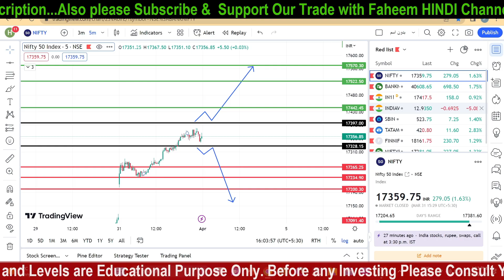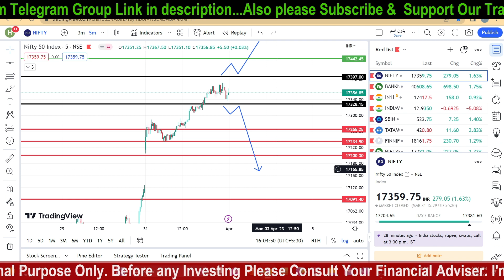Nifty & Banknifty Analysis Levels Prediction on Monday I Be Ready for Big Move to Capture STRADAGY I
ஆரம்பநிலைக்கு நிஃப்டி மற்றும் பேங்க் நிஃப்டியில் ஆப்ஷன் டிரேடிங் செய்வது எப்படி (எளிமையான மற்றும் எளிய முறைகள்)

Nifty & Bank Nifty லைவ் டிரேடிங் சிக்னல்கள் பங்குச் சந்தை நேரடி சிக்னல்கள் இங்கே நான் லைவ் டிரேடிங் செய்து நேரடியாகக் கற்பிக்கிறேன்.

Here we discuss about  Nifty & Banknifty Analysis Levels Prediction on Monday I Be Ready for Big Move to Capture STRADAGY II Big Move coming , swing trading, option trading and intraday trading basics.

Hi, I am Md. Faheem , Full time Professional Trader, try to help you !

Trade with Faheem is always try to help traders by doing such free live webinars and Live Hint in My free Premium Telegram we try to teach basics of technical analysis of stock market.

 Please Note :This Channel is Related how to Learn and trade an Indian Stock Market in Bank Nifty , Nifty 50 and Fin Nifty Option Trading both selling and buying.

I'm not a SEBI Registered.

Must Watch & Learn

Live Nifty & Banknifty Expiry Trades I Risk 500 SL & Against Rewards 4.6K Profits Just in 20 mins

Live How to do Option Trading in Nifty & Banknifty I Easily Booked 7.3K+ Profits in Just 15Mins

Live Nifty & Banknifty Trades I Easily Booked 4.6K+ Profits I Gave Away My Strategy & Setup FREE I

Live Nifty Trading by God Grace I lost 600 Rupees ONLY Otherwise its Suppose to be 10L I

Live Bank Nifty Trading 5k SL & Against I Have Got a 33k Profits I Simple 2 Tricks